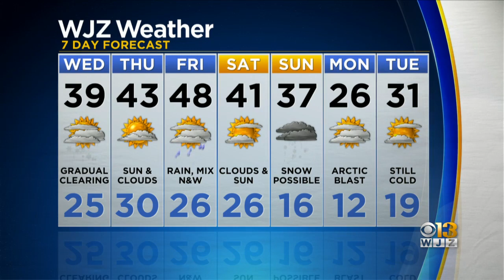Meteorologist Chelsea Ingram Has An Updated Look At Your Forecast